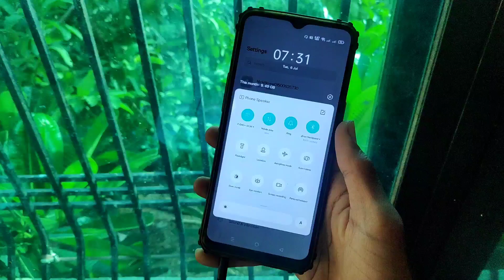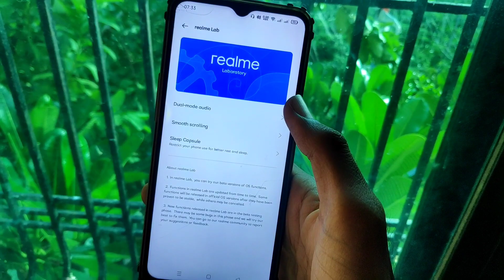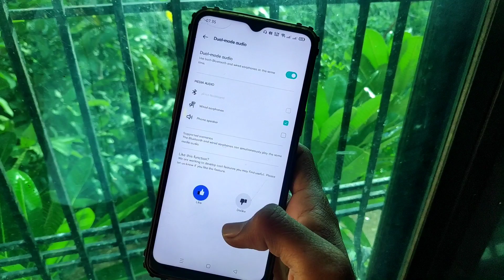Realme C3 / Realme 3 Pro Realme UI 2.0 Update Features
Realme C3 Realme ui 2.0 Update | Realme C3 Android 11 Update
Realme C3 Realme ui 2.0
realme c3 update download
realme c3 realme ui 2.0 update download
realme ui 2.0
realme ui 2.0 fo realme c3
realme 3 pro realme ui 2.0 update
realme 3 pro realme ui 2.0 date
realme 3 pro realme ui 2.0 android 11
realme 3 pro realme ui 2.0 android 11 update
realme 3 pro android 11 new update